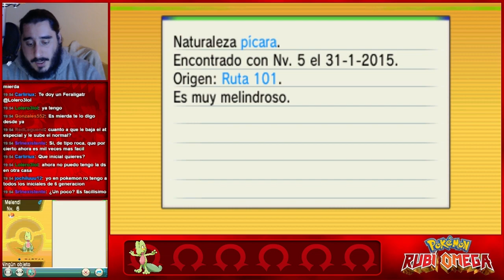Pokémon Rubí Omega (3DS) | Parte 2 - Haciendo Nuevos Amigos